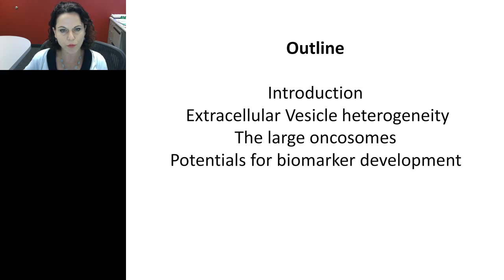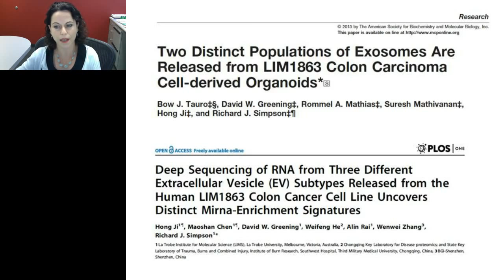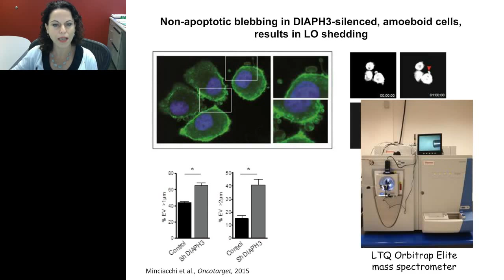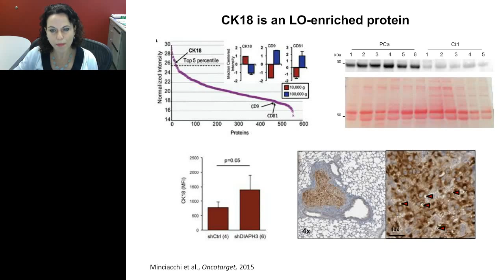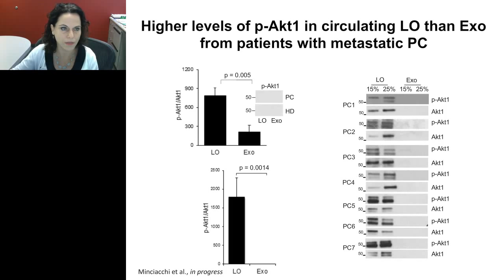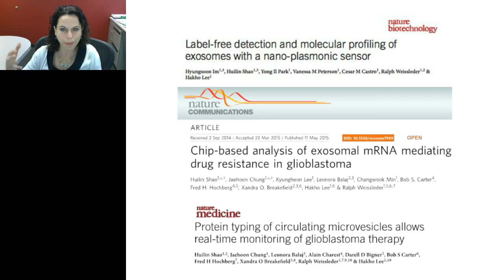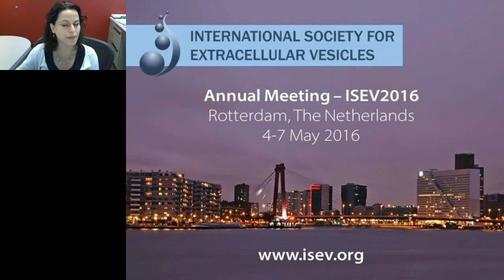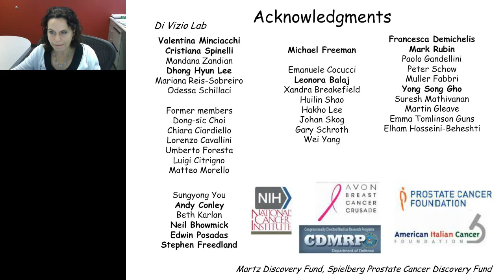Dolores Di Visio - Diversity of Cancer-Derived Extracellular Vesicles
Cancer-derived extracellular vesicles (EVs) play an important role in cancer progression and metastasis. They can be identified in biological fluids thus providing appealing candidates for novel circulating biomarkers. Studies designed to achieve a deeper understanding of the extent to which EVs propagate oncogenic signals and can be interrogated in clinically relevant settings are increasing. EVs are highly heterogeneous in size, function, biogenesis and mechanisms of communication with target cells. A greater molecular and functional characterization of the EV types that can be released from a given cancer cell will improve our knowledge of the mechanisms underlying cancer progression. Focus of this webinar is a novel EV population referred to as large oncosomes, which originate from the shedding of non-apoptotic membrane blebbing. This biological phenomenon is typical of amoeboid tumor cells with keen migratory abilities and high metastatic propensity. Recent studies demonstrate that large oncosomes are molecular and functional entities that can be distinguished from exosomes and possibly from other EV classes. Further studies on the functional role of large oncosomes and other EVs in specific steps of cancer formation and progression will expand our understanding of the diversity of paracrine signaling mechanisms in malignant growth and metastasis.